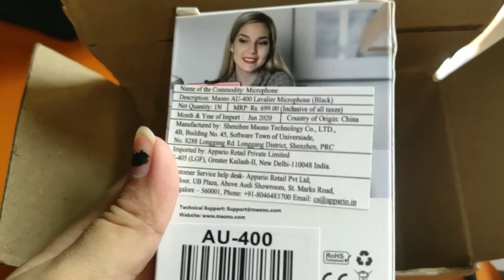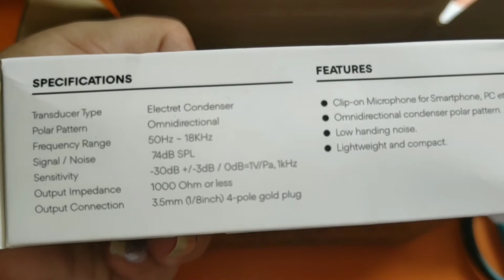Affordable Collar Mic Buy from "Amazon"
Maono Au 400 is the best budget microphone. In this video I am unboxing it. If you are looking for a microphone and your budget is very tight then I think this is for you.
Maono Au400